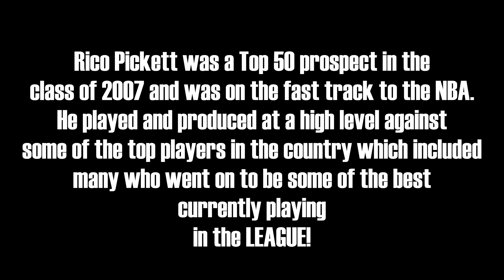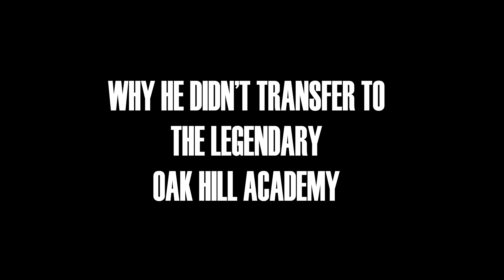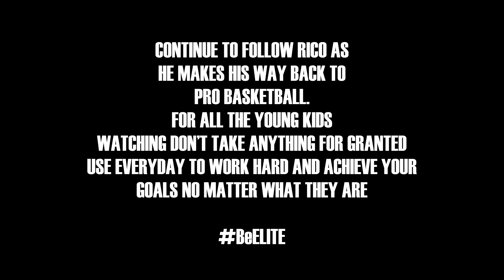Rico Pickett: MARRIED TO THE GAME (Full Interview)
Former top 50 prospect Rico Pickett details his journey through the basketball world and all the ups and downs that have come with it since he graduated high school in 2007 and went on to the University of Alabama.